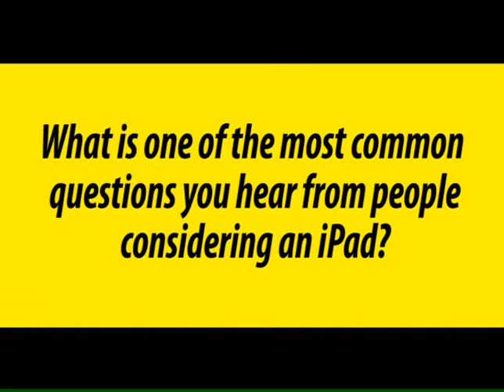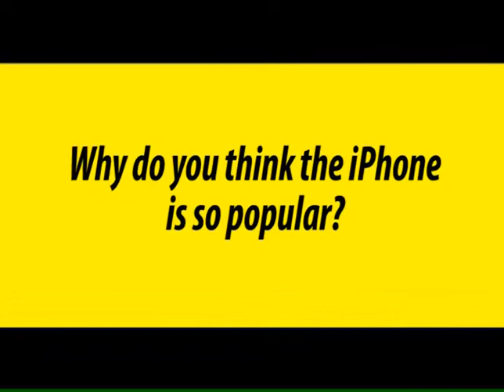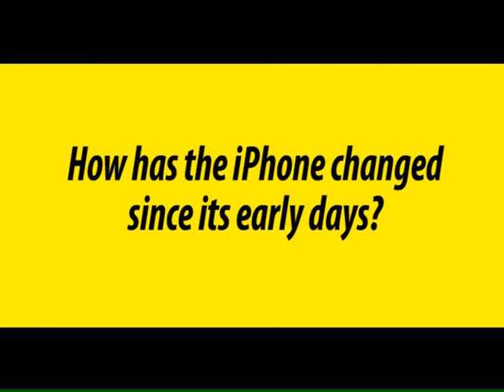Dummies Author Edward C. Baig Talks iPad & iPhone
Veteran For Dummies author Edward C. Baig shares his thoughts on the enormous popularity of the iPad and iPhone and what makes both devices so incredibly incredible.